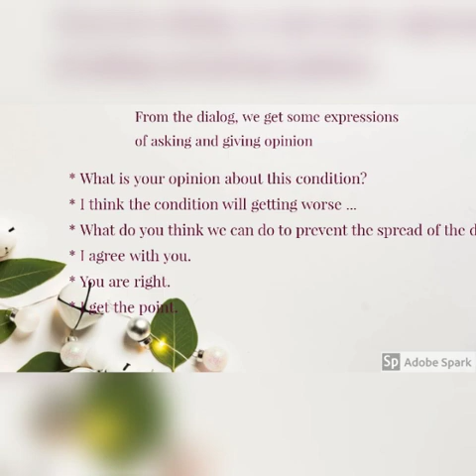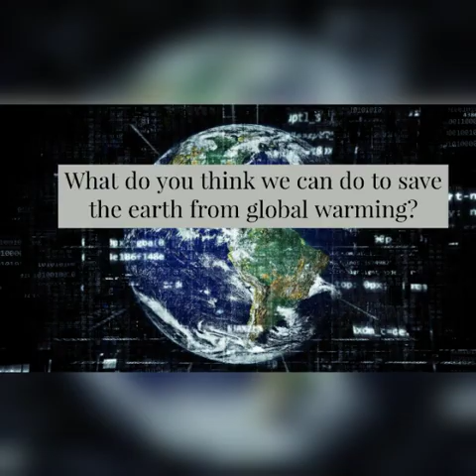Asking and Giving Opinion-For SMA/SMK Grade XI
This video is recommended for SMA/SMK students grade XI and for anyone who wants to learn English.